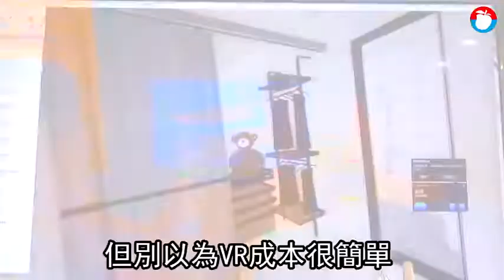VR實境看房好逼真 缺點轉太快「頭會暈」 | 蘋果新聞網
台灣房地產近年陸續結合了不少新穎的科技功能，像是台中最近一連有2個建案銷售都採用VR（虛擬實境）賞屋，讓民眾身歷其境，不只完整呈現窗外、陽台風景，連室內空間尺寸、建材設備也全包，令人驚呼太逼真。業者指出，市面上過去有零星建案推出VR看屋，好處是可省下樣品屋動輒數百萬元成本，也對看屋族能提供完整景觀、尺寸空間，甚至不同的家具配置設計感受，實際看屋體驗更佳.